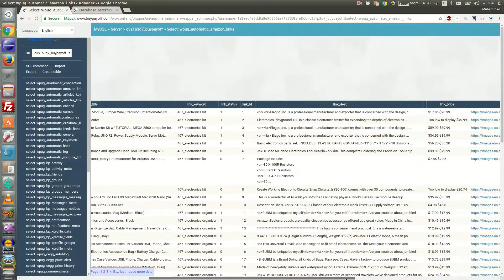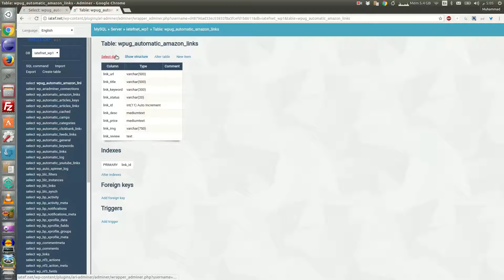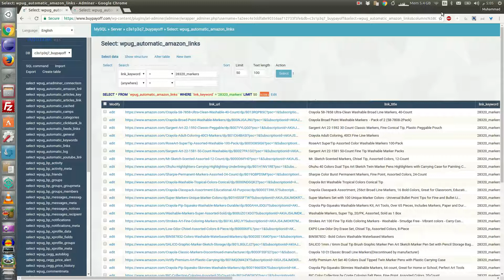hostgator vs godaddy MySQl query speed - Godaddy wins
Hostgator took 16 seconds querying 50k records table while Godaddy took nothing at the same table

 both tables are identical

Hostgator business cloud plan
Godaddy economy hosting plan